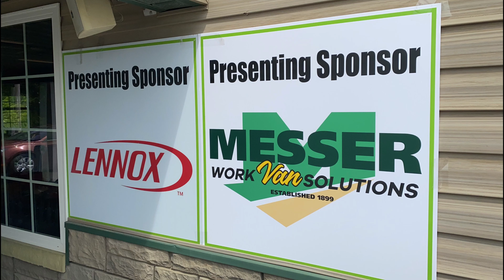ACCCO Event - Columbus Ohio - Adrian Steel with Messer Work Van Solutions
Supporting the Air Conditioning Contractors of Central Ohio for the clay shooting event at the Cardinal Shooting Center.